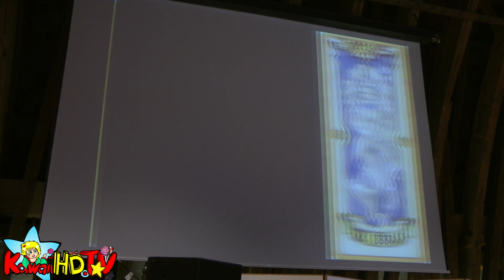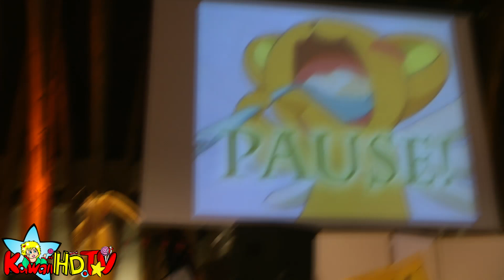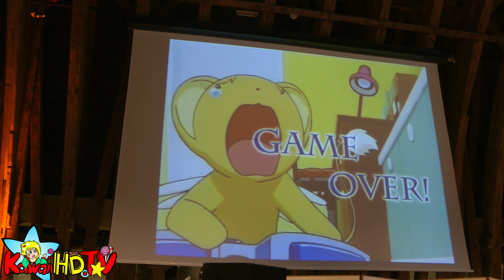Card Captor Sakura Clow Card-Battle @ AniNite'11 Cosplay contest (AniNite 2011)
Wind, Sand, Sleep, Rain, Dark, Light